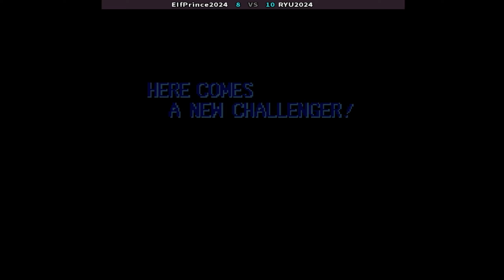Street Fighter 2 Champion Edition 街头霸王Ⅱ冠军版 EIfPrince2024 (cn) vs RYU2024 (cn) SF2CE ストリートファイターIIスト2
Street Fighter II': Champion Edition
players: EIfPrince2024 (cn) , RYU2024 (cn)
 date: 2/14/2024

Street Fighter II': Champion Edition is a fighting game released for the arcades by Capcom in 1992. It was the first of several updated versions of Street Fighter II: The World Warrior, part of the Street Fighter II sub-series of Street Fighter games. The main changes were the addition of the Shadaloo Bosses (the final four computer-controlled opponents in the single-player mode) as playable characters and mirror matches (vs. matches using the same character). The fighting techniques of the eight main characters from the original game were also further refined to allow for more-balanced competitive play.
Champion Edition was followed by Street Fighter II' Turbo: Hyper Fighting, released several months later.
Developer(s) Capcom
Publisher(s) Capcom
Series Street Fighter
Platform(s) Arcade
Release March 18, 1992
Genre(s) Fighting
Mode(s) Up to 2 players simultaneously
Cabinet Upright
Arcade system CP System
街头霸王2冠军版 战斗队
街头霸王Ⅱ冠军版
街头霸王II' －冠军版－
街头霸王2：冠军版
街头霸王2ce
街霸2
ストリートファイターII
スト2
ストリートファイターIIダッシュプラス CHAMPION EDITION
스트리트 파이터 II: 챔피언 에디션
스파2
قتال الشوارع 2 بطل الطبعة
स्ट्रीट फाइटर II: द वर्ल्ड वारियर
ਸਟ੍ਰੀਟ ਫ਼ੈਨਟਰ II: ਚੈਂਪੀਅਨ ਐਡੀਸ਼ਨ
Street Fighter 2 Şampiyonu Sürümü
Edición Champion de Street Fighter II
Стреет Фигхтер ИИ: Цхампион Едитион
Street Fighter II: издание чемпиона
ਸਟ੍ਰੀਟ ਫਾਈਟਰ 2 ਚੈਂਪੀਅਨ ਐਡੀਸ਼ਨ
Street Fighter II ': edição campeã
Street Fighter II edycja mistrzowska
Street Fighter II: Edisi Juara
סטריט פייטר II
นักสู้ข้างถนน 2
Fightcade
street fighter 2 champion edition combos | street fighter 2 champion edition characters
street fighter 2 champion edition gameplay | street fighter 2 champion edition matches
street fighter 2 champion edition online | street fighter 2 gameplay | street fighter 2 combos
street fighter 2 online | street fighter 2 matches | street fighter II online | sf2ce combos
street fighter II matches | sf2ce online | sf2ce matches | street fighter II fightcade
street fighter 2 champion edition fightcade

Street Fighter 2 Champion Edition - EIfPrince2024 (China) vs RYU2024 (China) [09-11] /